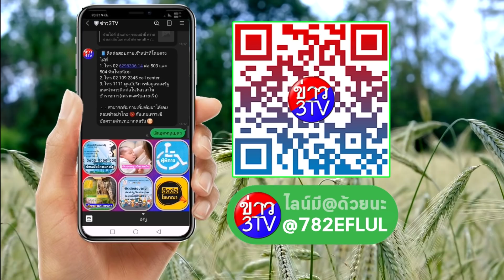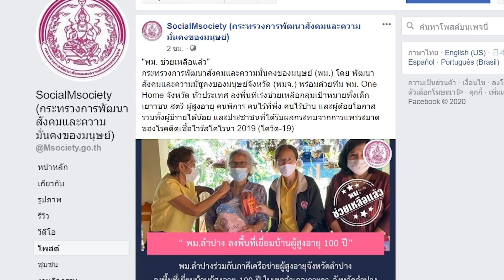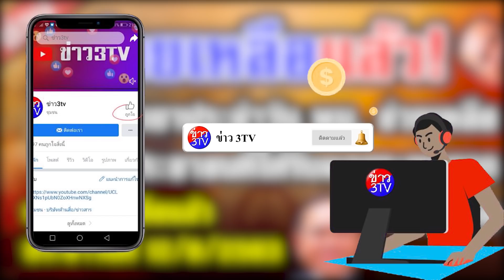พม.ช่วยเหลือแล้ว แจกเงินเยียวยา 1,000-2,000 บาท จนถึงสิ่งของเครื่องใช้ เยียวยาประจำวัน 12/8/63 $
พม.ช่วยเหลือประชาชน ทั้งสิ่งของเครื่องใช้จนถึง เงินเยียวยา สูงสุดไม่เกิน 3000 บาท ช่วยเหลือประจำวัน

"พม. ช่วยเหลือแล้ว"
กระทรวงการพัฒนาสังคมและความมั่นคงของมนุษย์ (พม.) โดย พัฒนาสังคมและความมั่นคงของมนุษย์จังหวัด (พมจ.) พร้อมด้วยทีม พม. One Home จังหวัด ทั่วประเทศ ลงพื้นที่เร่งช่วยเหลือกลุ่มเป้าหมายทั้งเด็ก เยาวชน สตรี ผู้สูงอายุ คนพิการ คนไร้ที่พึ่ง คนไร้บ้าน และผู้ด้อยโอกาส รวมทั้งผู้มีรายได้น้อย และประชาชนที่ได้รับผลกระทบจากการแพร่ระบาดของโรคติดเชื้อไวรัสโคโรนา 2019 (โควิด-19)